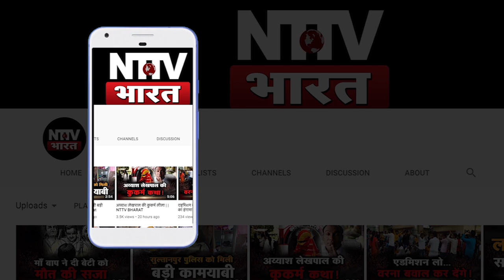26 March 2021 News Bulletin: Sultanpur, Amethi सहित UP की बड़ी खबरें | NTTV BHARAT